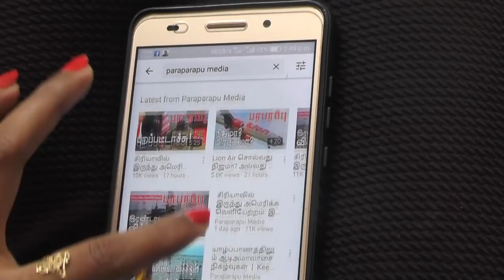பாக். பிரதமர் இம்ரான் பதவி விலகுவாரா? அவர் சொல்வதை பாருங்கள்! | Paraparapu World News